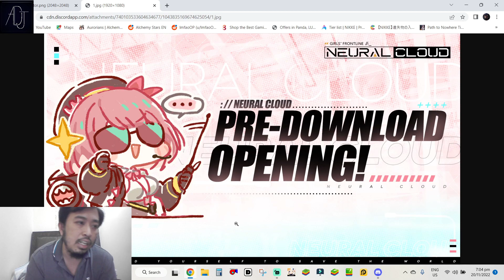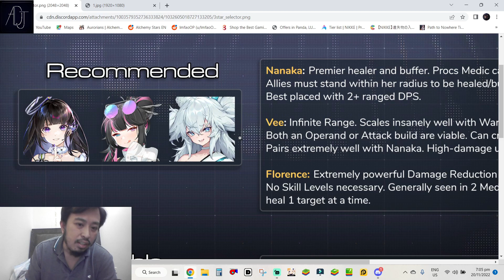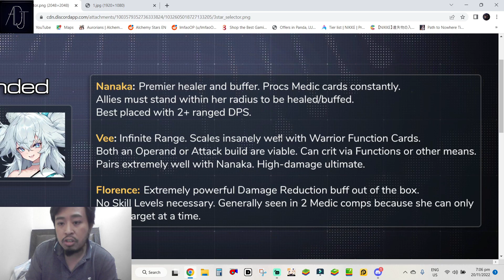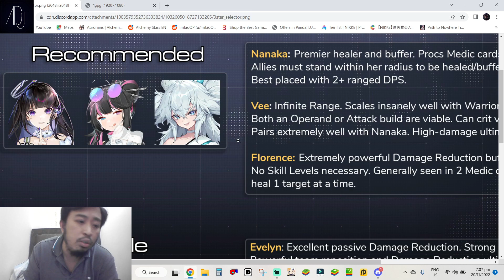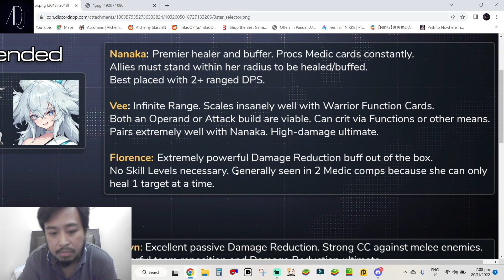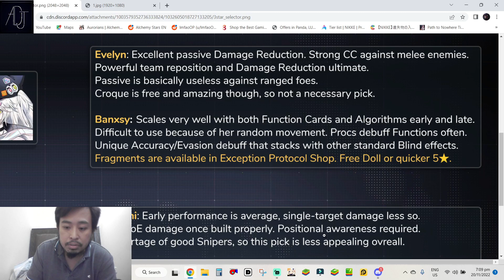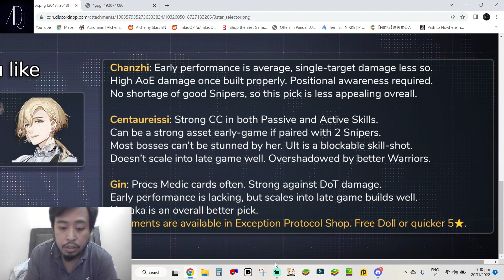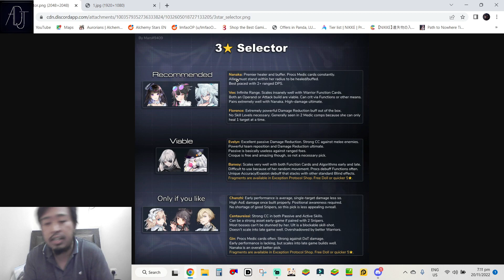Should You Reroll? Plus 3-star Selector Guide! [Neural Cloud]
Thanks!